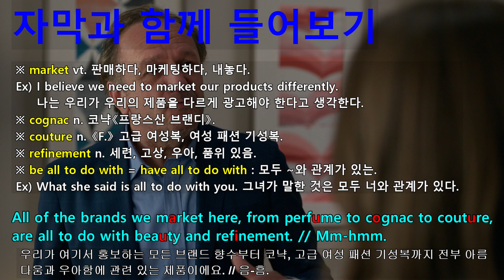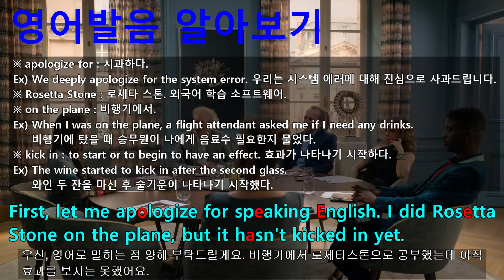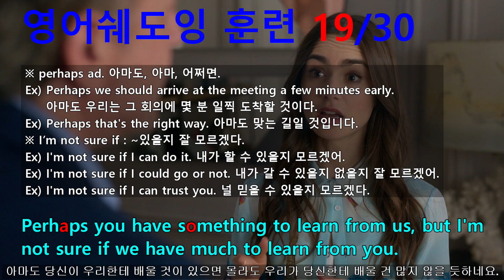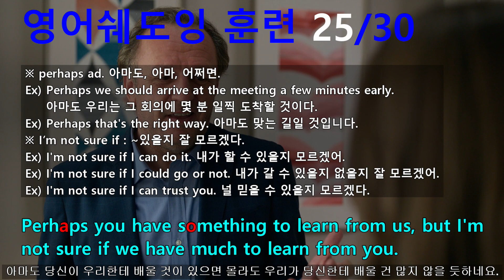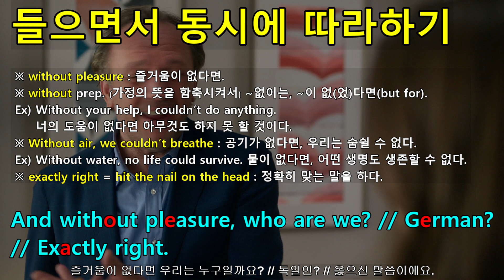[영어쉐도잉] 에밀리 파리에 가다 시즌1 1화 #087 - Perhaps you have something to learn from us, but I'm not sure if we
Emily In Paris 영어쉐도잉 훈련 전용 프로그램.
#085 : And without pleasure, who are we? // German? // Exactly right.
#086 : All of the brands we market here, from perfume to cognac to couture, are all to do with beauty and refinement. // Mm-hmm.
#087 : Perhaps you have something to learn from us, but I'm not sure if we have much to learn from you.
#088 : With all due respect, I have been sent here for a reason, so if you wouldn't mind, I would really like to share some of my ideas about your social media strategies.
#089 : You mean the Twitter and the Snapchat? // Yes. And the Instagram. // Ah, by all means.
#090 : First, let me apologize for speaking English. I did Rosetta Stone on the plane, but it hasn't kicked in yet.
#091 : Oh, Patricia doesn't speak English. Please continue.